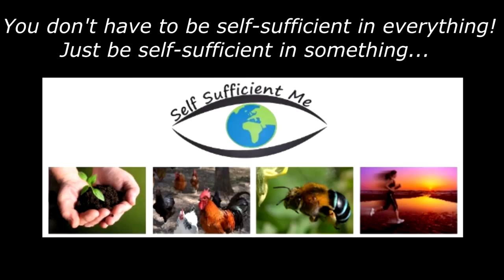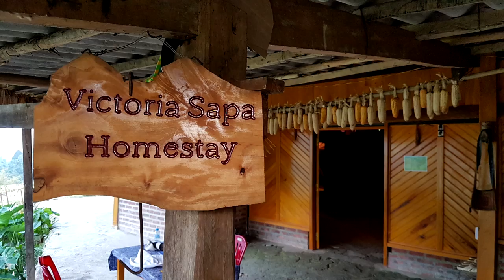First Look at the Vegetable Patch After Returning Home From Holiday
I'm back from a 16-day Asian adventure and it's time to check out the vegetable patch and see how it faired whilst we were away!